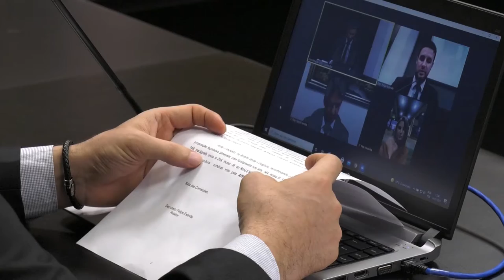É Notícia - Compra de pescado fresco direto do pescador artesanal é aprovada em comissão - 14/07/21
Os membros da Comissão de Pesca da Assembleia Legislativa aprovaram o projeto de lei (PL nº 33/2019) de autoria do deputado João Amin (PP) que busca permitir que  restaurantes e estabelecimentos congêneres possam adquirir pescado fresco diretamente dos pescadores artesanais e aquicultores. A proposta, que agora segue para votação em plenário, teve como relatora a deputada Marlene Fengler (PSD).